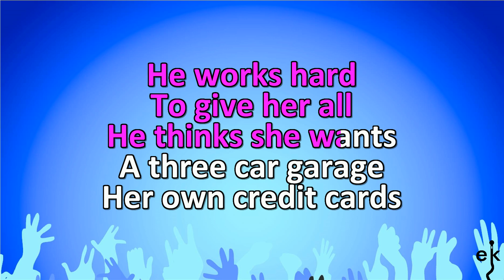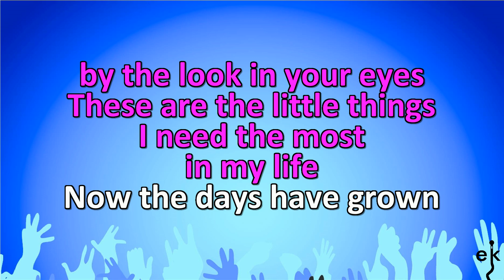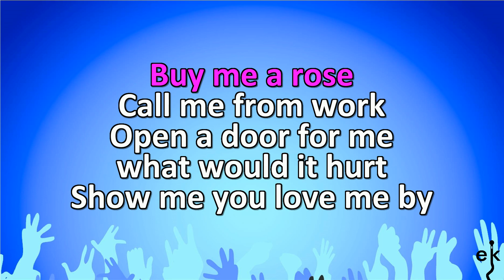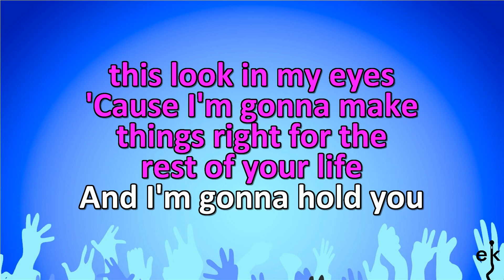Buy Me A Rose - Kenny Rogers (Karaoke Version)